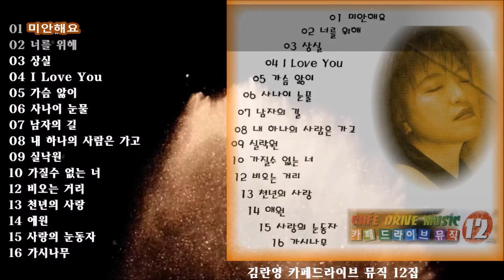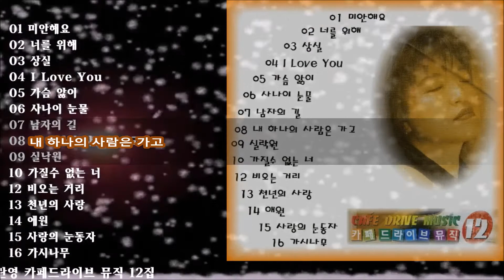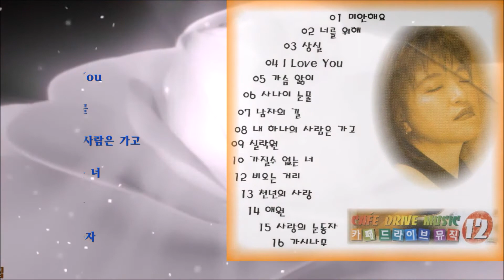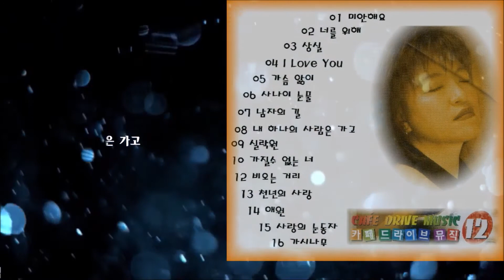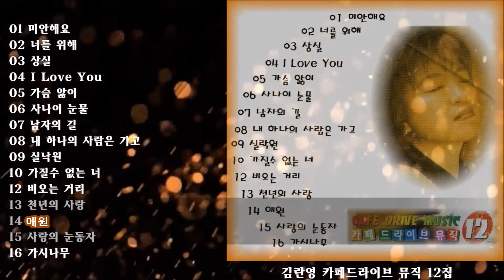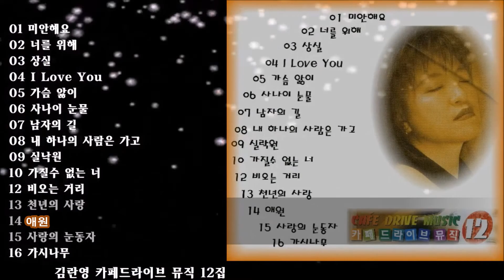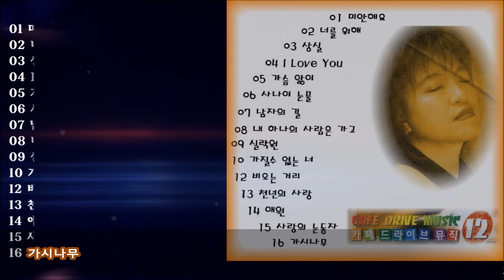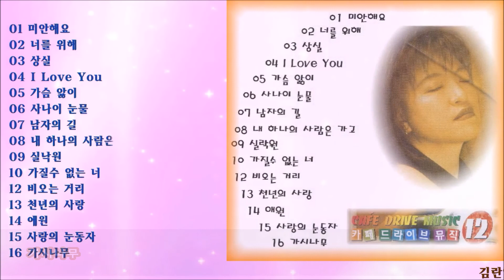김란영 카페드라이브 뮤직 12집